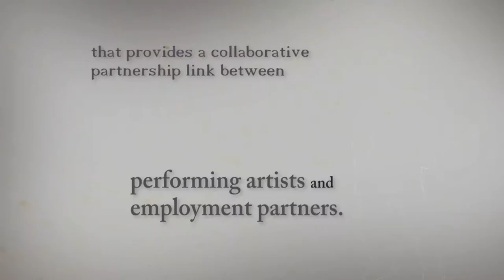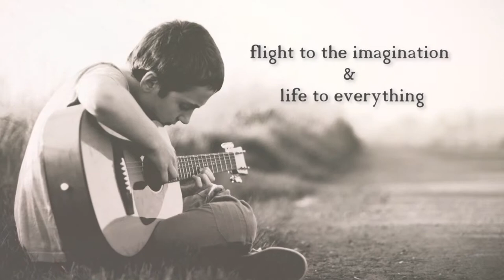Global Music Links Dubai Profile Video - Music Talent Management Agency Dubai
Produced By : ZAZEN MEDIA WORLD PVT LTD &
Zazen Creative Works
Global Music links is an artists talent hunt company which aids in talent management in the music industry.